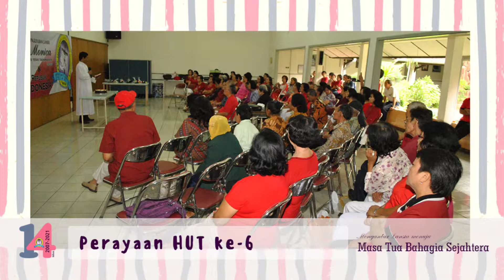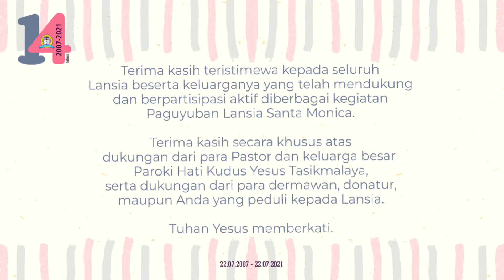02_14 PLSM Slide Cut Opening